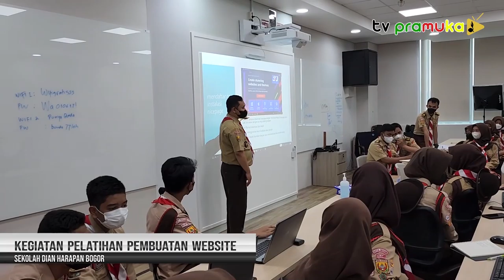[SalamPramuka] Edisi Sabtu 28 Mei 2022